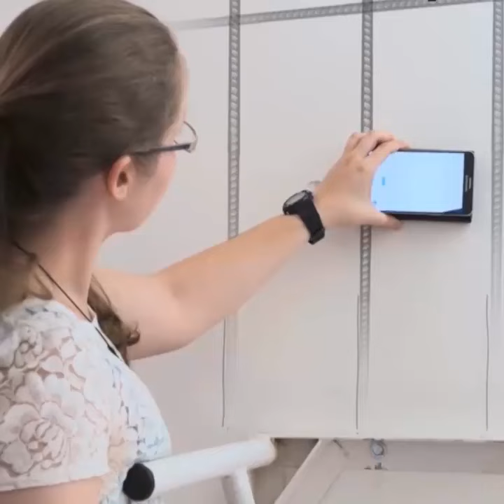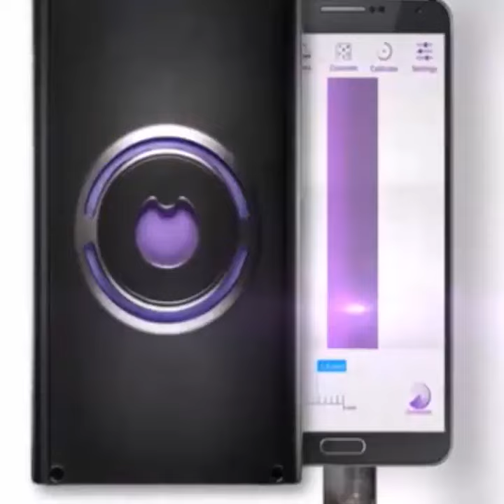This device lets you see through your walls